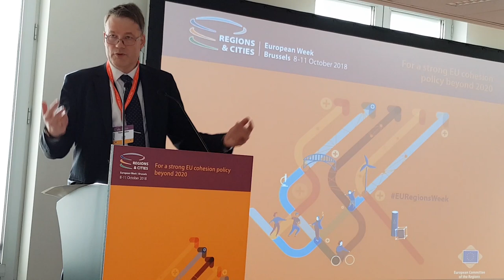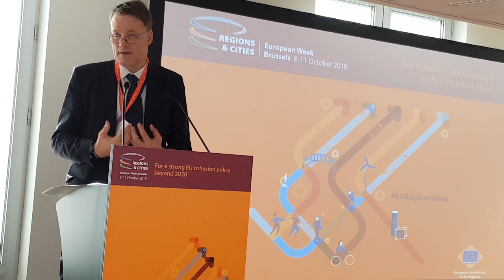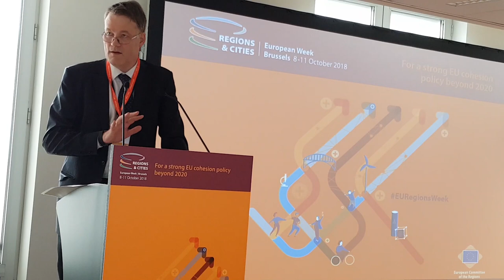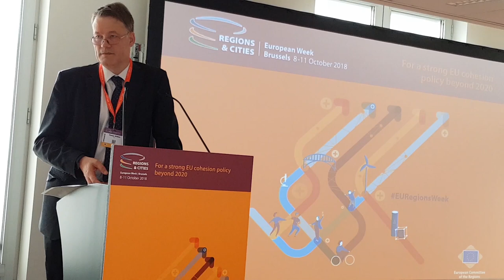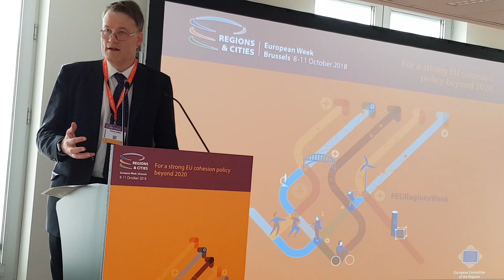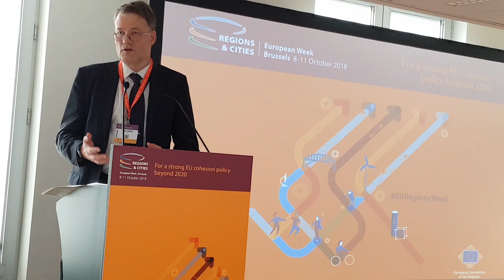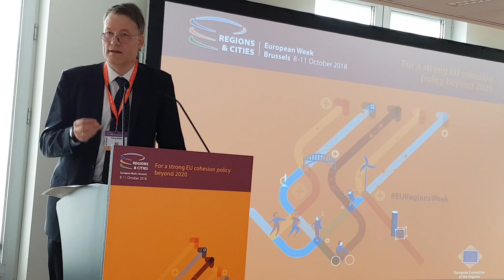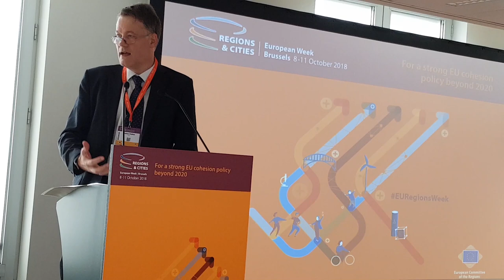EURegionsWeek: Keynote by Thomas Wobben at the idea lab on Interreg transnational cooperation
Interreg CENTRAL EUROPE has jointly brainstormed with other transnational programmes about the future shape of transnational cooperation. Listen here to the keynote speech of Thomas Wobben, Director for Policy at the Committee of Regions (CoR), who tells us why he believes that cooperationiscentral. Outcomes of the idea lab at the European Week of Regions and Cities (EWRC) will feed into the current policy debate about the future shape of transnational cooperation.